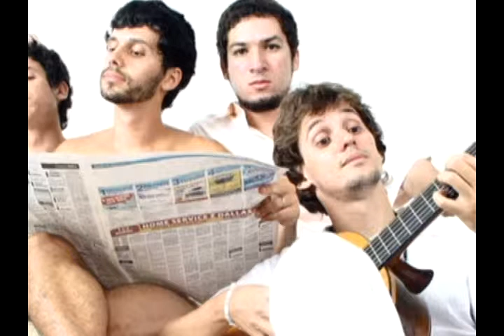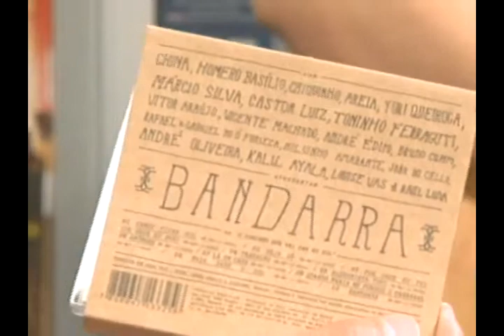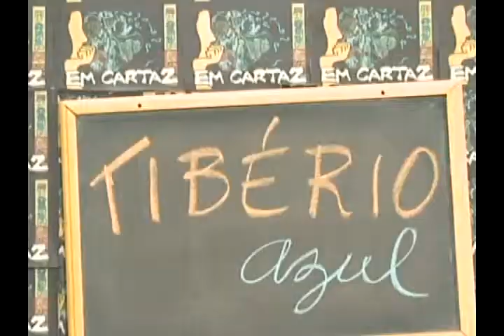Tibério Azul no programa Em Cartaz parte 2 de 3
Programa da Tv Aberta - São Paulo, apresentação de Atilio Bari.